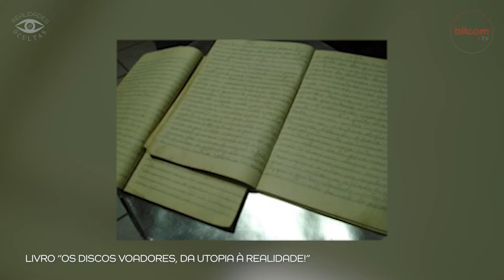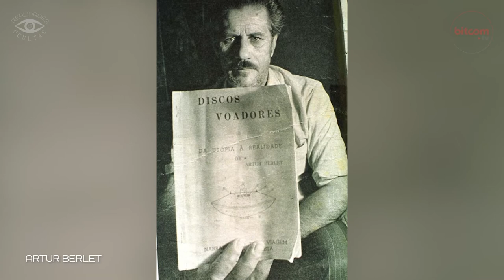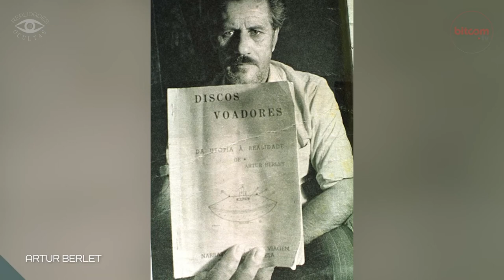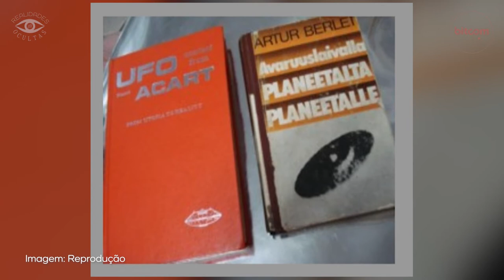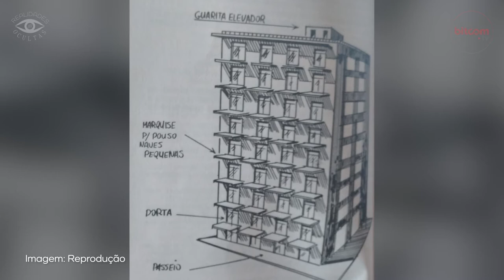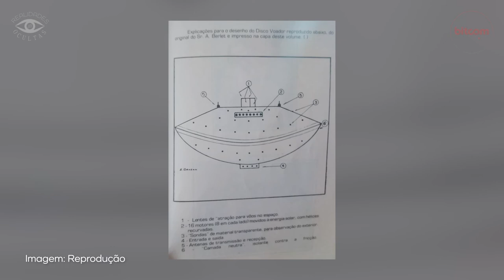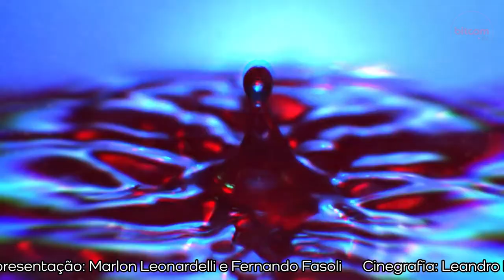O GAÚCHO QUE FOI ABDUZIDO PELOS EXTRATERRESTRES 🛸 Você Acredita? 👁 #11 Realidades Ocultas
Conheça o caso de Artur Berlet, o gaúcho de Sarandi que diz ter sido abduzido por alienígenas do planeta ACART. 😲 A história virou livro e o relato é até hoje comentado pelo mundo. Você acredita? 🛸